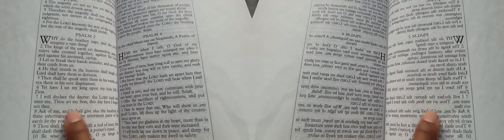False Prophet Domonique Davis - Clown: The Only Begotten Sons True Identity Psalm 2 - 8